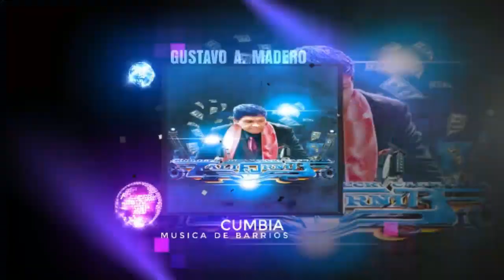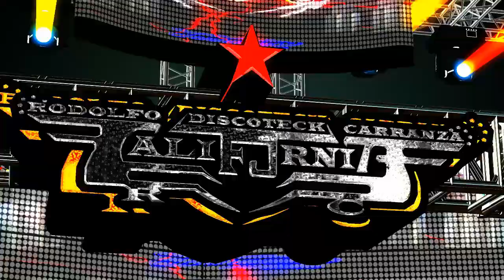🎺🎶🚶‍♂️🎶🎺 VOLVERE 2021 🎺🎶🚶‍♂️🎶🎺 CUMBIA ESTRENO 2021 🎺🎶🚶‍♂️🎶🎺 GRUPO FIVE STAR 🎺🎶🚶‍♂️🎶🎺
⭐⭐⭐⭐⭐ RC ⭐⭐⭐⭐⭐

      🎶🎶🎶🎶🎶🎶  COMPARTE  🎶🎶🎶🎶🎶🎶

  ⭐🎶🎶🎶🎶🎶🎶  GRACIAS  🎶🎶🎶🎶🎶🎶⭐